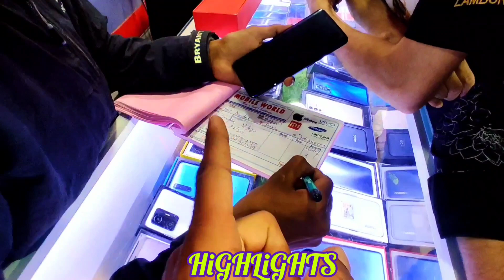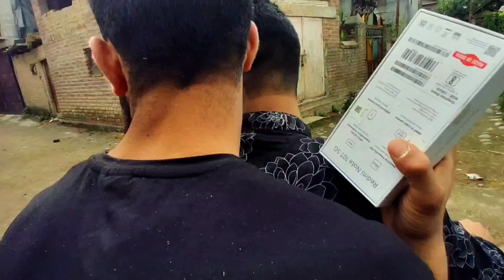Mera bhai itna ameer🤔kaisay ban gay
🤙location
  hospital road shopian

 🤙camera
   Note  9 pro max
   Quality 4k

       Channel admin
     saim paul

  Camera man
 saim paul

Use is a use premitted by copyright statue that might other wise be,